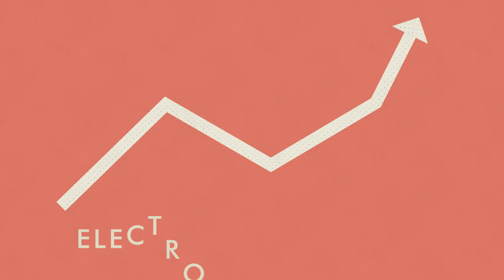ETA: The Life of a Payment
The Life of a Payment, produced by the Electronic Transactions Association (ETA), is a “payments 101”. This video informs the viewer about the chain reaction of events triggered after an electronic payment is made.